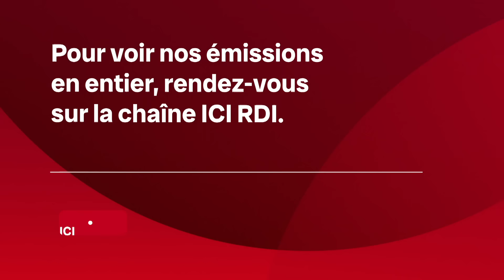Comment doit-on parler de la mouvance masculiniste? | 24•60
Catherine Gauthier reçoit en entrevue la professeure en sociologie Mélissa Blais et le professeur et titulaire de la Chaire UNESCO en prévention de la radicalisation David Morin.

0:00 - Extraits de Tout le monde en parle;
0:38 - Mise en contexte;
1:21 - Entrevue avec deux professeurs.